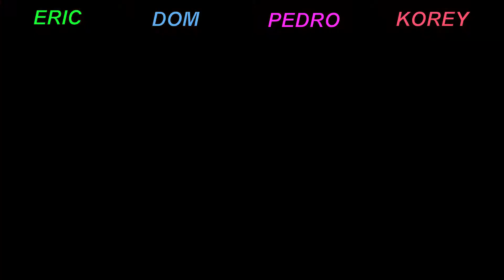Worms Part 2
yeah made another one.